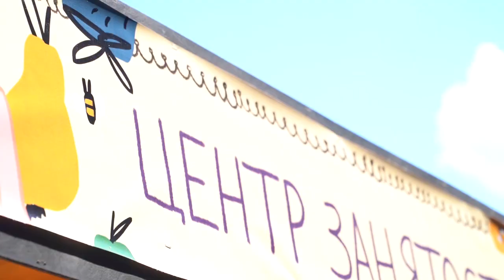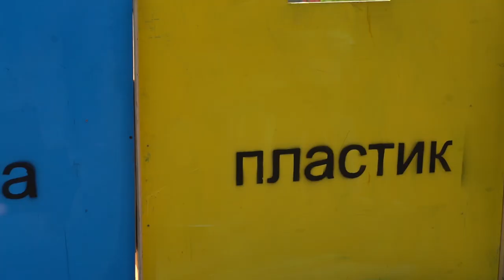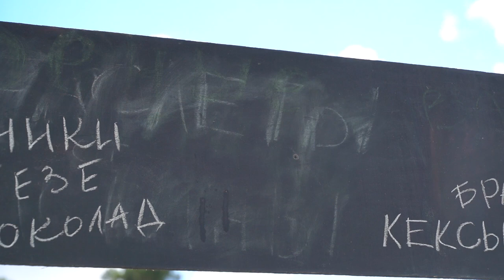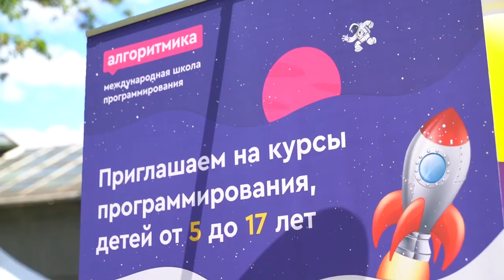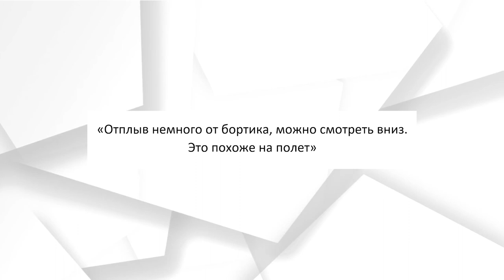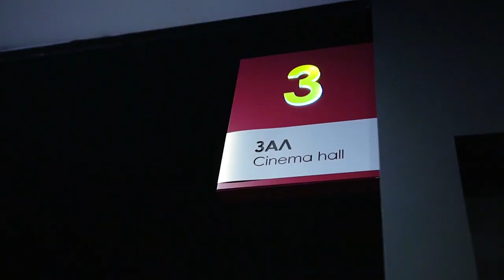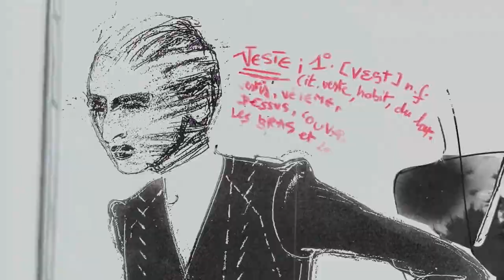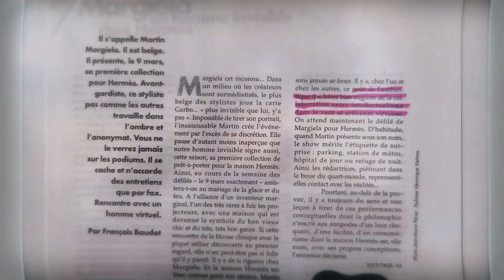Налегке #166 Семейный фестиваль Букидс 10 сезон. История таинственного дизайнера Maison Margiela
В новом выпуске «Налегке»
вы познакомитесь с самым таинственным дизайнером в мире моды Maison Margiela
И освоите взрослые профессии на семейном фестивале Букидс
Над выпуском работали:

Редакторы:
Анастасия Лось
Алёна Урбанская

Корреспондент:
Валерий Кузьмицкий

Монтаж:
Карина Мороз
Жора Захаров
Артём Ставер

Видео:
Денис Кузнецов
Игорь Шиманский

Продюсеры:
Анна  Лахтанова
Антон Матиевич ⠀